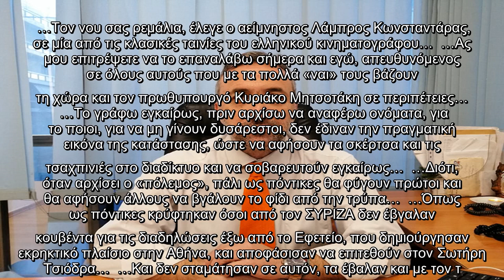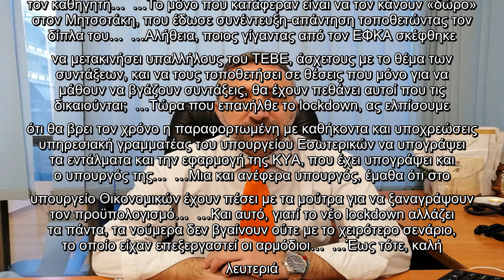Δελτίο… θυέλλης από τον Νίκο Ελευθερόγλου